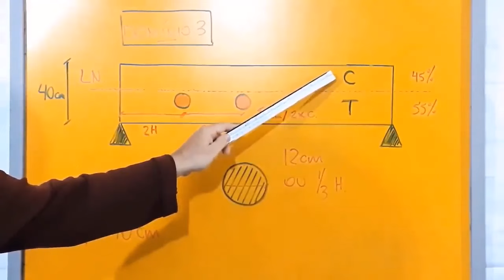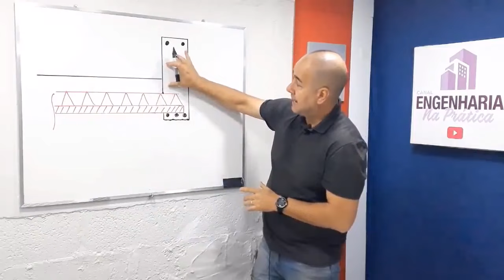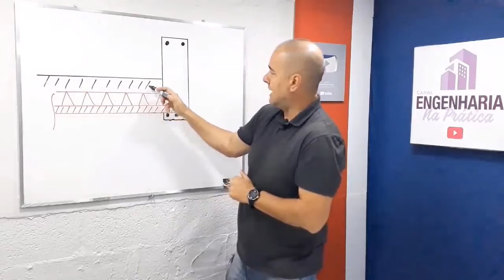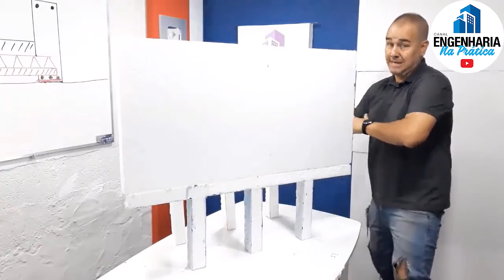IMAGINA SUA OBRA...COM ESTAS BARBARIDADES!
VOCÊ QUE NÃO APRENDEU NADA NA FACULDADE...
SEU ESTÁGIO NÃO SERVIU PRA NADA...
A HORA ÉAGORA!!
VEM PRA NOSSA OBRA DE ALTO PADRÃO E APRENDA NA PRÁTICA!

VEM PRO NOSSO CURSO GESTOR DE OBRAS NA PRÁTICA
APROVEITA A BLACK FRIDAY!
APENAS 20 VAGAS DISPONÍVEIS!

Curso com mais de 32 horas de conteúdo.
22 módulos práticos.
Certificado de conclusão
2 anos de acesso.
40 dicas de planejamento de obra
30 dicas de como evitar as dores de uma obra.
2 planilhas de obra
1 modelo de contrato

IMPORTANTE:
TODOS OS VÍDEOS E FOTOS TÊM CARÁTER ILUSTRATIVO.
O LOCAL E OS PROPRIETÁRIOS SÃO PRESERVADOS PELO CANAL.
O CANAL NÃO MENCIONA PROFISSIONAIS, PROPRIETÁRIOS E LOCAL DOS VÍDEOS.
SE HOUVER ALGUM DESACORDO, POR FAVOR ENTRE EM CONTATO.

O CANAL ENGENHARIA NA PRÁTICA EM SEU CONTEÚDO...TRAZ VÍDEOS DE CARÁTER EDUCACIONAL, ILUSTRATIVO.
NUNCA ATRIBUI RESPONSABILIDADE A PROJETOS E EXECUÇÃO DE QUEM ASSISTE.
NUNCA ATRELA RESPONSABILIDADE A PROJETOS E EXECUÇÃO DE ALGUM OBRA, REFORMA, QUE TENHA SIDO SEGUIDO, OU COPIADO NOS VÍDEOS.
TODO PROJETO, TODA REFORMA, TODA EXECUÇÃO, DEVE TER A CONTRATAÇÃO DE UM PROFISSIONAL HABILITADO (ENGENHEIRO OU ARQUITETO).
TODAS AS NORMAS TÉCNICAS SEMPRE DEVEM SER SEGUIDAS!
DEVE SEMPRE CONTRATAR UM PROFISSIONAL PARA SER O RESPONSÁVEL PELO PROJETO EXECUÇÃO, COM A DEVIDA ART ou RRT.